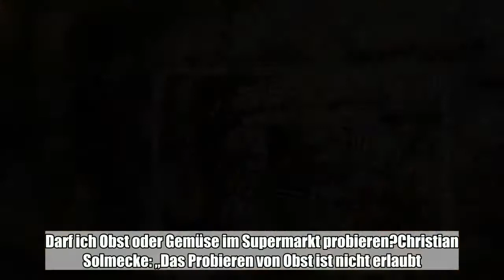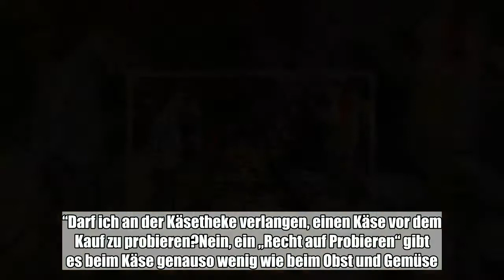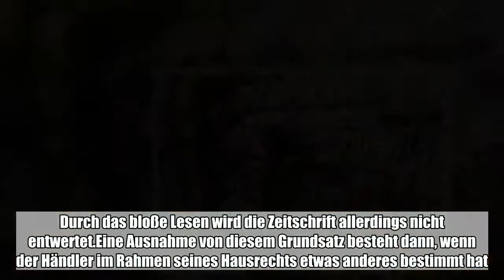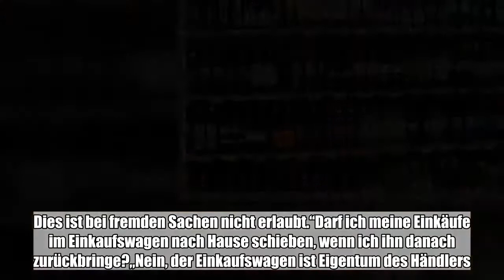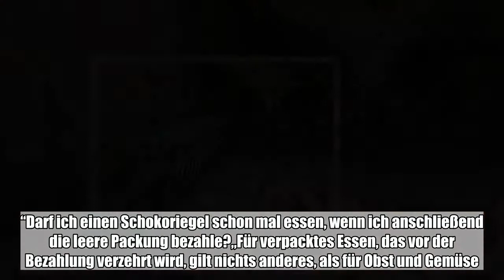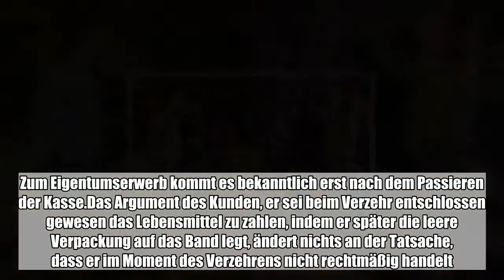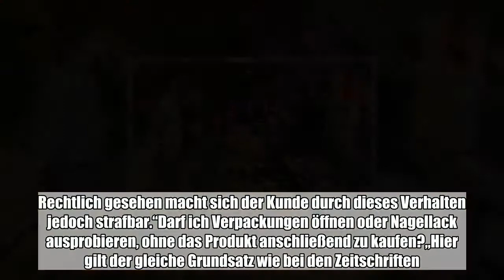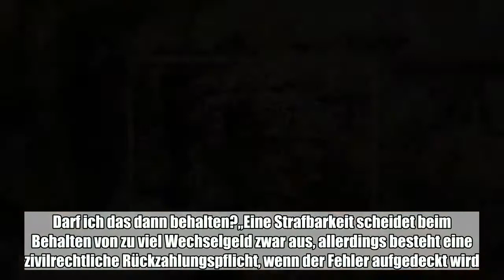In Zeitschriften blättern und sie nicht kaufen, den Einkaufswagen nach Hause mitnehmen und Nagellack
In Zeitschriften blättern und sie nicht kaufen, den Einkaufswagen nach Hause mitnehmen und Nagellack ausprobieren: Sind diese kleinen Supermarkt-Sünden strafbar?:

 In Zeitschriften blättern und sie nicht kaufen, den Einkaufswagen mit nach Hause nehmen und Nagellack ausprobieren: Sind diese kleinen Supermarkt-Sünden eigentlich strafbar?Der Kölner Rechtsanwalt Christian Solmecke von der Kanzlei „Wilde Beuger Solmecke“ beantwortet zehn Einkaufsfragen.  Darf ich Obst oder Gemüse im Supermarkt probieren?Christian Solmecke: „Das Probieren von Obst ist nicht erlaubt. Das ist Diebstahl. Früher wurde diese Tat als Mundraub bezeichnet. Heute spricht man von einem Diebstahl geringwertiger Sachen. Eine solche Tat wird selten strafrechtlich verfolgt. Meistens verlangt der Besitzer des Supermarkts nur die Bezahlung des Obstes. Am besten immer vorher fragen. In den seltensten Fällen wird der Händler einem Kunden das Probieren einer Traube verwehren.“Darf ich an der Käsetheke verlangen, einen Käse vor dem Kauf zu probieren?Nein, ein „Recht auf Probieren“ gibt es beim Käse genauso wenig wie beim Obst und Gemüse. Allerdings wird der Verkäufer den Kunden bei Nachfrage selten ein kleines Stück verwehren.Darf ich im Supermarkt in Zeitschriften blättern und sie nicht kaufen?„Der Kunde darf grundsätzlich vor dem Kauf die Zeitschriften durchlesen. Wie bei anderen Waren, darf er diese vor dem Kauf prüfen und anschauen. Für Zeitschriften gelten keine gesonderten Regelungen. Wird die Zeitschrift durch das Blättern jedoch unverkäuflich, muss der Kunde den Schaden ersetzen. Durch das bloße Lesen wird die Zeitschrift allerdings nicht entwertet.Eine Ausnahme von diesem Grundsatz besteht dann, wenn der Händler im Rahmen seines Hausrechts etwas anderes bestimmt hat. In so einem Fall, muss sich der Kunde an das Verbot halten. Ihm bleibt nichts anderes übrig, als zum Durchblättern der Zeitschriften ein anderes Geschäft aufzusuchen.“Wenn ich eine Flasche Wein runterwerfe und sie zerstöre – muss ich sie bezahlen?„Aus rechtlicher Sicht wäre der Kunde verpflichtet den Schaden zu ersetzen, da er diesen auch verursacht hat. In den meisten Fällen sind die Supermärkte jedoch kulant und für solche Fälle versichert, sodass der Kunde selten zur Kasse gebeten wird.“Darf ich Waren in meiner eigenen Tasche zur Kasse bringen?„Als Kunde kann man sich in Schwierigkeiten bringen, wenn man Ware einfach in die eigens mitgebrachte Tasche packt. Es ist nicht auszuschließen, dass der Supermarkt den Kunden hier mit dem Vorwurf des Diebstahls konfrontiert, da er die Ware durch das Legen in die eigene Tasche in sein Gewahrsam bringt. Dies ist bei fremden Sachen nicht erlaubt.“Darf ich meine Einkäufe im Einkaufswagen nach Hause schieben, wenn ich ihn danach zurückbringe?„Nein, der Einkaufswagen ist Eigentum des Händlers. Wer den mitnimmt könnte dem Vorwurf des Diebstahls ausgesetzt werden. Meist bestimmt zudem das Hausrecht des Supermarkts, dass die Einkaufswagen nicht das Gelände verlassen dürfen.“Darf man Lebensmittel umtauschen?„Theoretisch hat ein Kunde bei mangelhafter Ware das Recht diese gegen eine mangelfreie umzutauschen. Bei Lebensmitteln wird die Schwierig